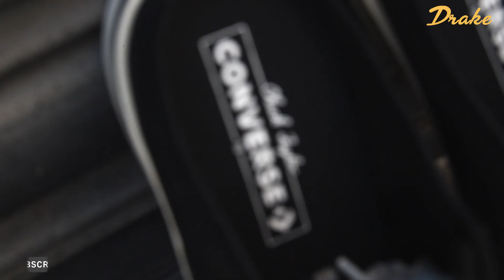Converse Chuck Taylor All Star 1970s Mule Recycled Canvas - 172591C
Quay trở lại với thiết kế mule linh hoạt, thoải mái, BST Converse Chuck 70 Mule Recycled Canvas ra mắt với phần gót thấp đặc biệt. Đồng thời sự thoải mái, tiện nghi còn thể hiện qua phần upper textile tái chế với tinh thần giảm thiểu ô nhiễm môi trường. Trình làng với 2 phối màu trắng đen kinh điển, đôi giày còn kế thừa các đặc điểm vốn có của dòng 70s, tuy nhiên, tiêu điểm chính vẫn là đường may cắt xẻ uốn lượn, chắp vá trên thân giày.
✓  Kiểu dáng Mule với chiếc gót thấp tiện lợi, linh hoạt, không kém phần thoải mái
✓ Thân giày được làm từ chất vải textile tái chế mang đặc tính thoáng mát, êm ái
✓ Điểm khác biệt từ đường may cắt xẻ uốn lượn, chắp vá trên thân giày.
✓ Lưỡi gà được điểm xuyết với họa tiết chiếc lưỡi độc đáo
✓ Chi tiết ngôi sao tạo dấu ấn thương hiệu dưới lưỡi gà
✓ Phối màu basic đơn giản, dễ dàng mix match với mọi outfit
✓ Đế giày cao su đúc dày dặn với gam màu trắng ngà cổ điển
✓ Đệm lót Ortholite với những lỗ tạo bọt khí cho cảm giác thông thoáng
✓ Tem nhãn thể hiện tính di sản với chữ ký của Chuck Taylor
✓ Các khoen tròn kim loại sáng bóng tạo độ thông thoáng